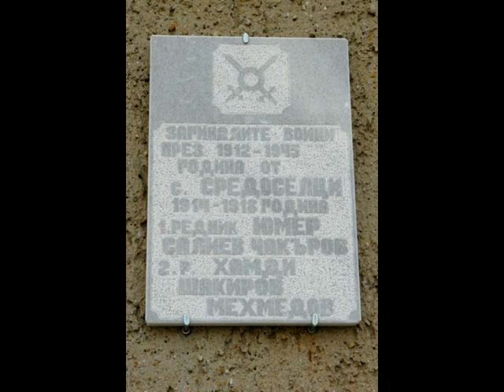sredoseltsi Orta Mahalle video1efektli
sredoseltsi Orta Mahalle video1 efektli